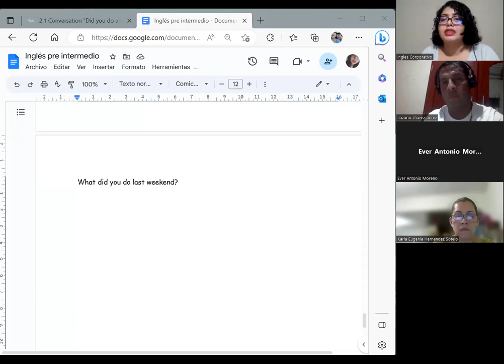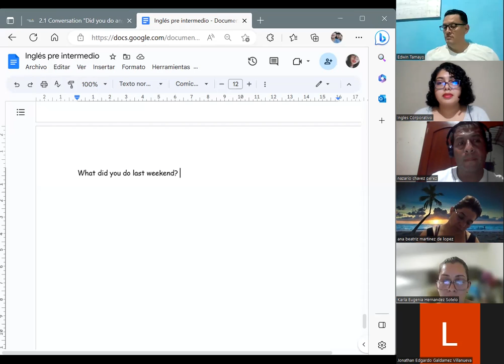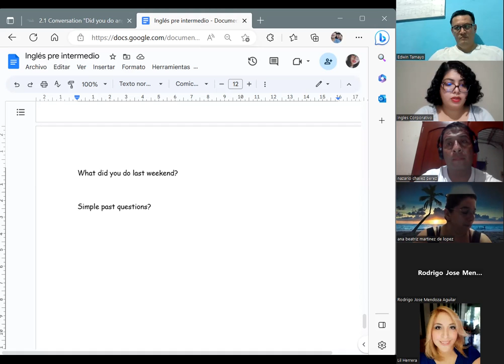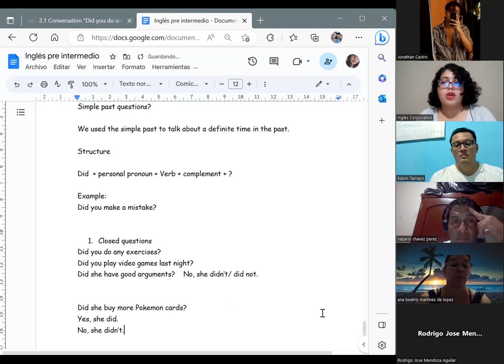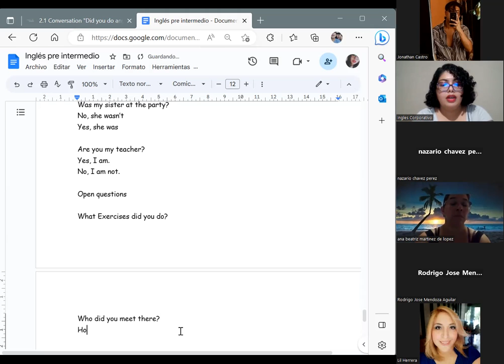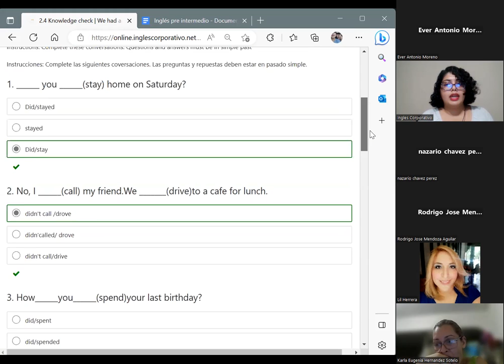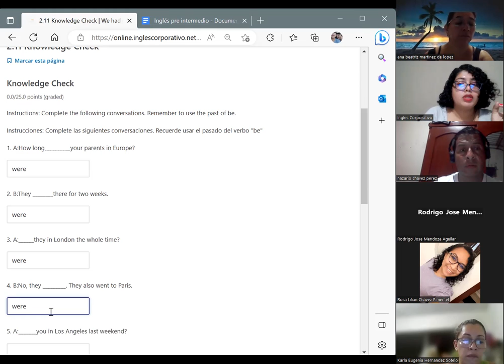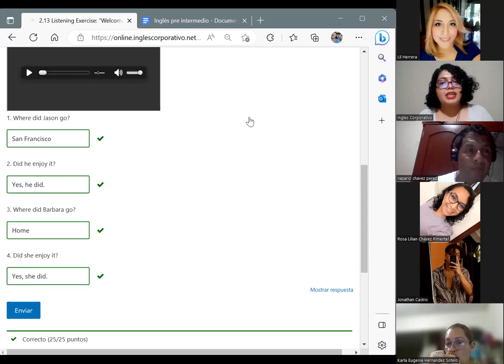Session 4-16/03/2023-PI2-01-8-9-PM-03-23-Chavarria-Simple past questions